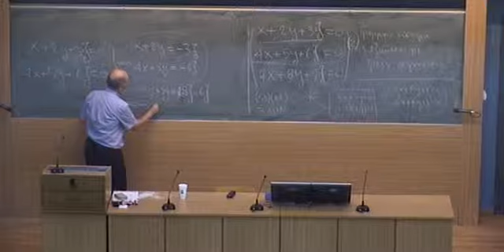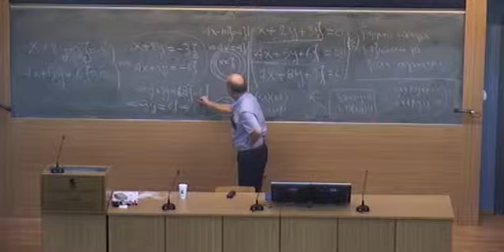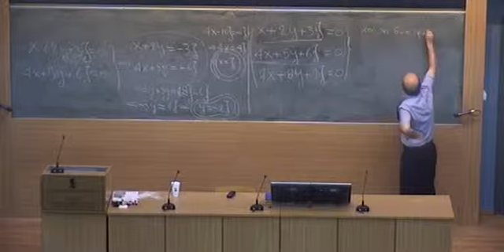C/7/10/2009 Γραμμική άλγεβρα(Τμήμα Πληροφορικής)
Είναι το Τρίτο  μέρος του πρώτου μαθήματος Γραμμικής άλγεβρας που έγινε στο Τμήμα Πληροφορικής στις 7 Οκτωβρίου 2009.